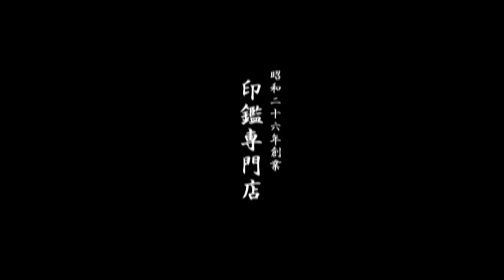鳥取市で卒業記念印鑑3本セットをお探しなら、地元のハンコ屋いろは堂へ